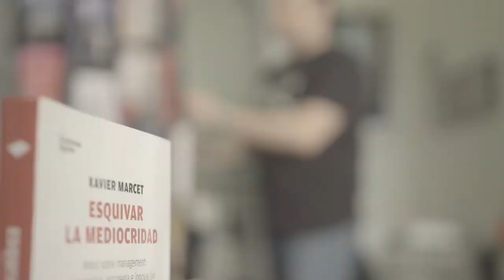VenSantaCruz quinto aniversario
Quinto aniversario de VenSantaCruz. Edición de marzo de 2018 en Santa Cruz de Tenerife.